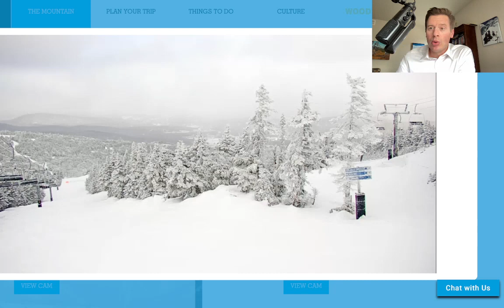Mountain Weather update 1/18, Meteorologist Chris Tomer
3 cold fronts pierce the Western high pressure.